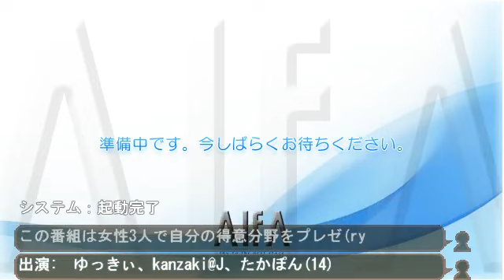TRYANGLE 第11回放送 収録風景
【この映像は収録風景であり、本放送と内容が異なりますのでご注意ください】
ALFA制作番組「TRYANGLE」の収録後風景です。

この番組への参加は日曜日のニコ生で行えます。是非ご参加ください。

出演　ゆっきぃ、kanzaki@J、たかぽん(14)
ジャンル　声優, 役者
制作著作